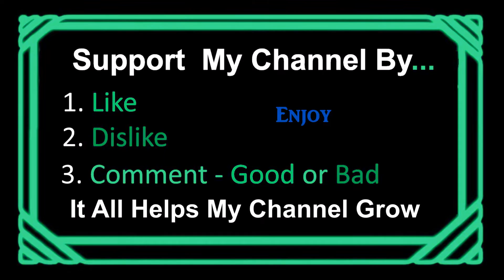Drum Beat 120 BPM Drum Track for Bass Guitar Backing Tracks Jam Along Beats